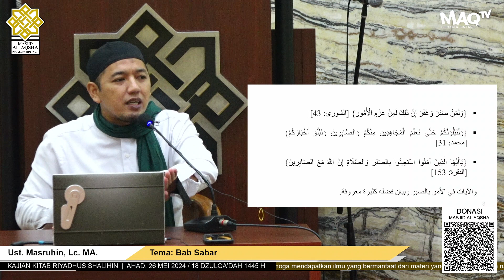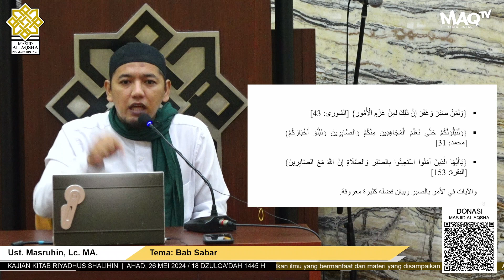Ust Masruhin, Lc MA - Bab Sabar (Bagian 1) (26 Mei 2024)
Kajian Kitab RIyadus Shalihin - Bab Sabar (Bagian 1)
Bersama: Ustadz Masruhin, Lc MA
Ahad, 18 Dzulqa'dah 1445 H / 26 Mei 2024
Kajian Online Ba'da Shubuh @Masjid Al-Aqsha Permata Bintaro